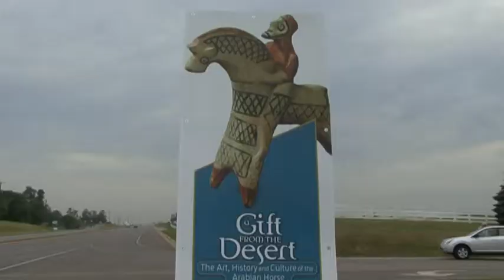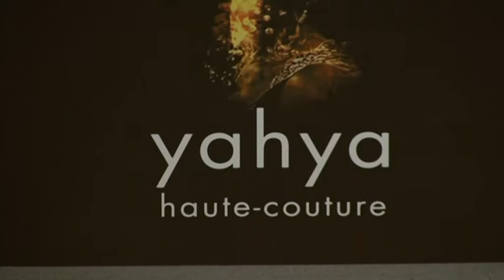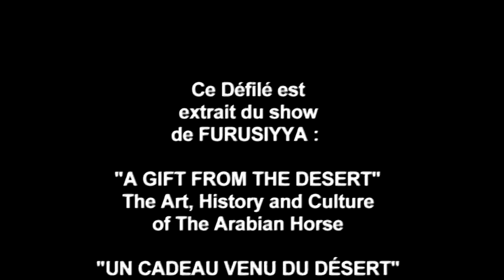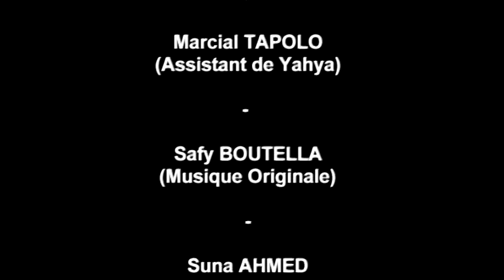A gith from the desert Kentucky,USA Yahya Al Bichri Fashion show( Bdm tv)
A gith from the desert, KentuckyUSA Fashion Show ,by Yahya Al bichri
و هدية من الصحراء ، الولايات المتحدة الأمريكية عرض أزياء ، عن طريق يحيى البشري
After an absence of two years from the international fashion circuit Fashion designer Yahya AL Bishri is back with the performance of a lifetime. On the 28th of May Yahya couture was back in action; this time in with a fashion show at Lexington, Kentucky in the United States Yahya had been chosen and commissioned to design 50 dresses by the HRH Princess Adela for the gala dinner event Furusiyya¨ A gift from the desert¨ The show was held at the Kentucky Horse Park (International Museum of the Horse). A project initiated by Prince Faisal and Princess Honoring the Arabian horse. Furusiyya the storyboard concept was designed and conceived by Yahya as a theateatcal and magical event. The theme " Horse and Man " the subject of Yahya Al Bishri's dream has taken time to materialize. " Horse and Man " the subject Yahya Al Bishri's dreamt about has taken time to materialize. "I spent six months researching the essence and history on everything relating to Arabian horses. The renowned musician and composer Safi Boutella, composed the music Over 350 international attendees watched in awe as the relationship between horse human unfolded The models paraded presenting the collection every dress played its part. A wonderful show Bravo My Yahya Jewels & Masks: by SUNA MOYA